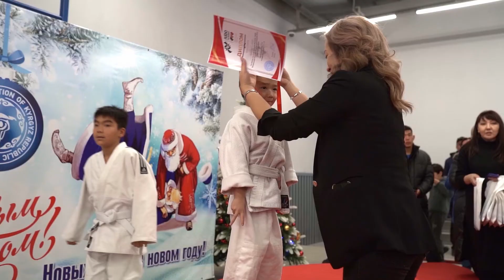NEW YEAR TOURNAMENT JUDOACADEMY 2021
📍ул. Суванбердиева, 102/10